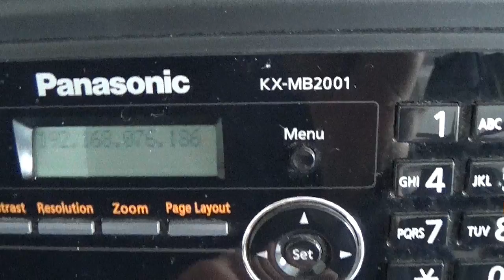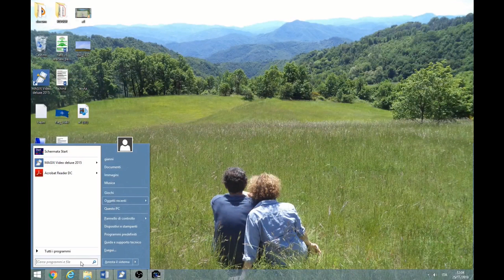Come trovare l'indirizzo IP della propria stampante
4 metodi per trovare l'indirizzo IP della propria stampante.
Se hai bisogno di consigli o hai dei suggerimenti scrivi nei commenti.